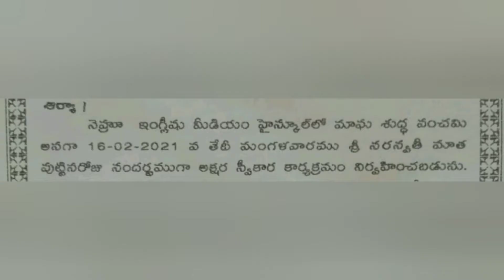ఫిబ్రవరి 16 న సరస్వతి దేవి పుట్టిన రోజు సందర్భంగా..నెహ్రూ హైస్కూల్ లో అక్షర స్వీకార కార్యక్రమం(M.N)